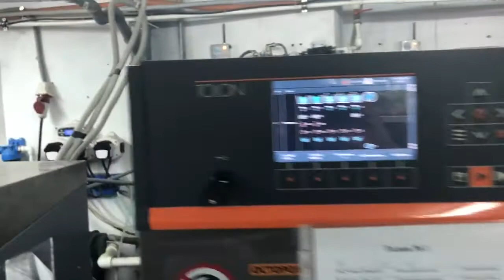Cicada onAir with ozone, TOLON washers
Cicada onAir equipment working with TOLON washers